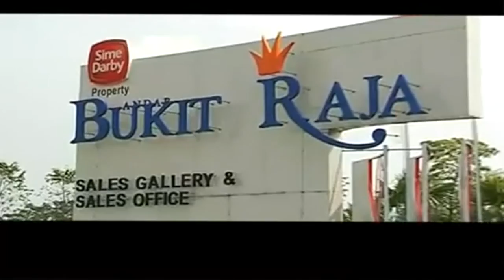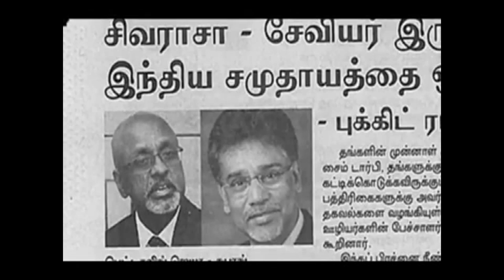AYYAYAYAO KUMKI VIDEO SONGS - Bukit Rajah Issue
AYYAYAYAO KUMKI VIDEO SONGS HD